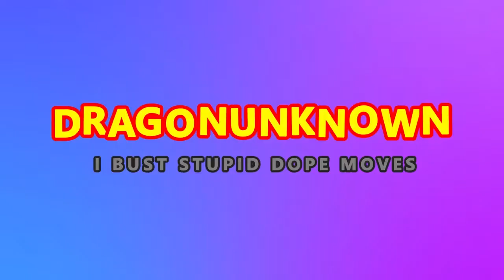DRAGONUNKNOWN – Ready 2 Rumble Boxing Round 2 – Bill Clinton